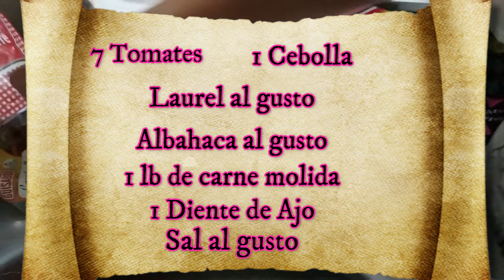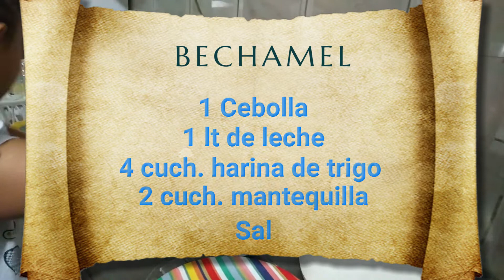Como hacer LASAÑA o PASTICHO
Porque ustedes lo pidieron!!! aqui la receta del Pasticho o lasaña! A comer rico!

Hola!!! somos "Los Cerebritos" 😍 nuestros nombres: Clay (papá), Desi (mamá), Clayser (Hijo), Claysi (Hija) y nuestra mascota Masha. Somos una familia Venezolana viviendo en Medellín, Colombia.